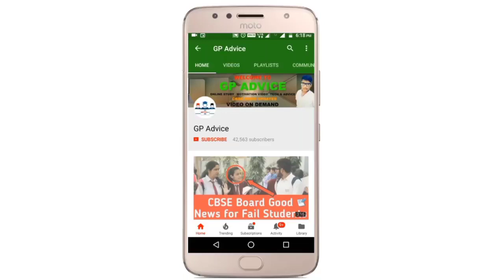Telangana GOVT CONFIRM CLASS 9 AND 11 के EXAM कैसे होंगे ? CONFIRM NEWS